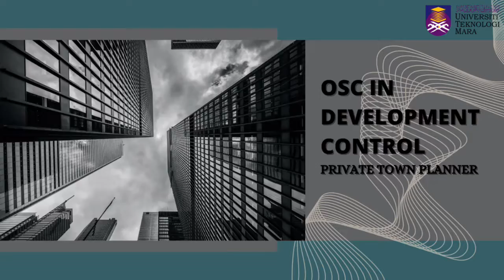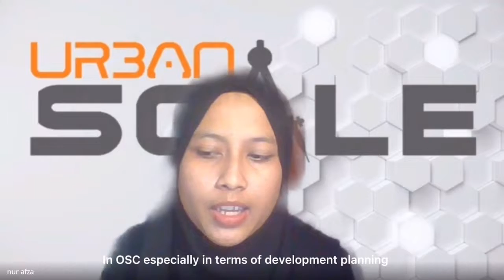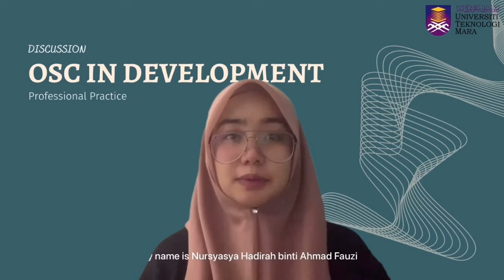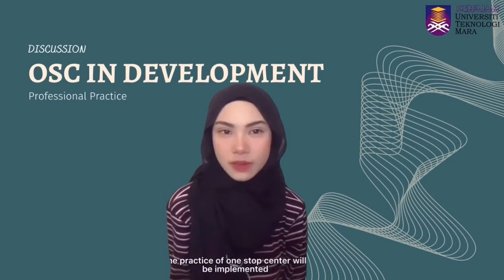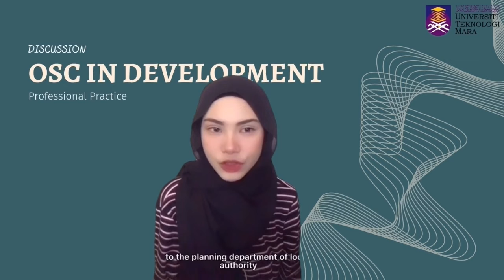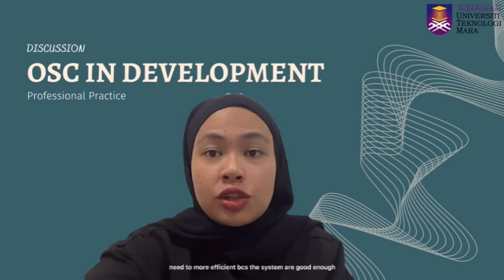OSC IN DEVELOPMENT CONTROL. INTERVIEW A PRIVATE TOWN PLANNER